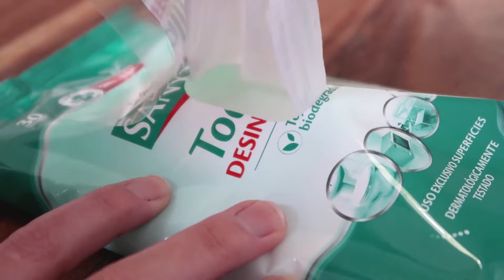Cómo enseñar a un CACHORRO a hacer sus NECESIDADES en el EMPAPADOR 🐶✅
🐕 ¿Acabas de adoptar un cachorro y quieres enseñarle a hacer pipi y caca en los empapadores que le has comprado? En este vídeo de ExpertoAnimal te explicamos cómo enseñar a un cachorro a hacer sus necesidades en el empapador paso a paso. ¡Presta atención y toma nota para que tu cachorro aprenda a usar el empapador!

VÍDEOS